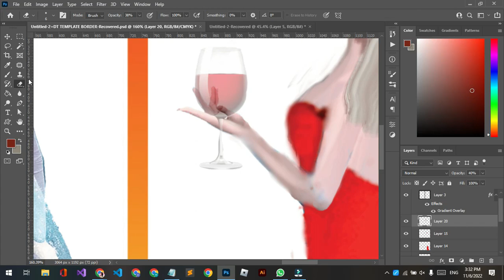Elsa what are you doing here!Glowing up Elsa into BAR ELSA!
Hey, Rockstars welcome back! Today I made a video Glowing up Frozen From the movie Frozen 1 Or frozen 2. I hope you enjoyed this video Elsa into an Red Carpet Actor famouse! Glowing up elsa from frozen 1,2 or  3. if you want to friend me on Roblox my Roblox username is down below followed me also make sure to subscribe like and share and if you dont well you better if you dont want to see Elsa aka this This STAR Influencer as a zombie LOL! PS: I changed her outfit 3 times

Roblox USERNAME:
𝓛𝓞𝓥𝓔 𝓨'𝓐𝓛𝓛
𝓢𝓔𝓔 𝓨𝓐
𝓑𝓨𝓔𝓔